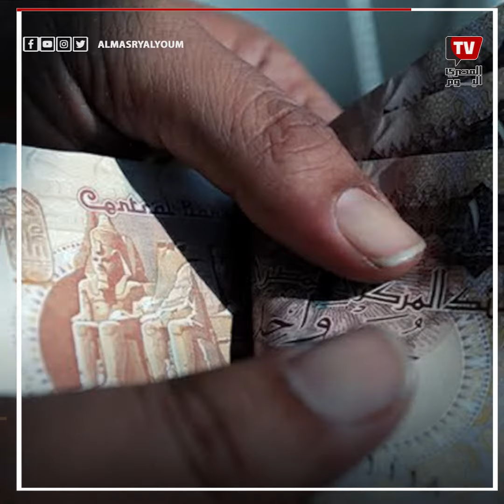الخطوات والأوراق المطلوبة للحصول على معاش الطفل